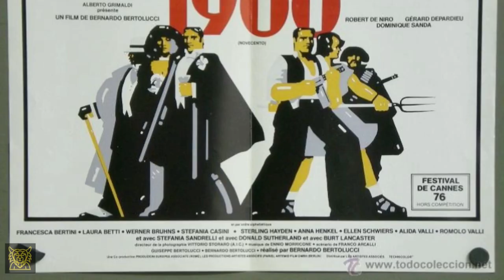Robert De Niro's 5 Most Underrated Films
De Niro is a Movie icon, his career in the seventies and eighties are the stuff of legend, his performances in Taxi Driver, Raging Bull and The GodFather part II to name just a few, brought a new level of intensity to the screen and rightfully cemented him as one of the greatest actors of all time.